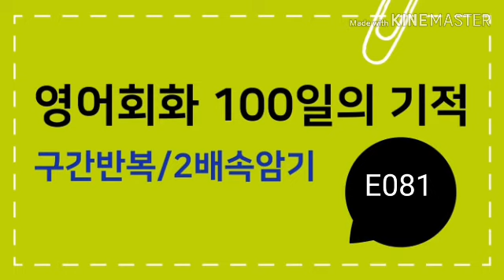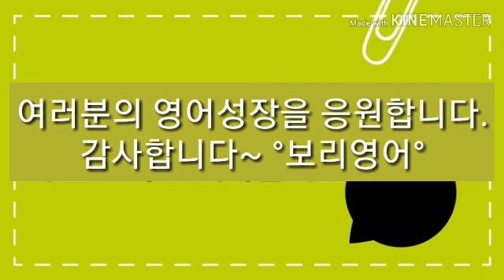영어회화100일의기적 081 [짧은구간반복 느린쉐도잉] 2배속암기 [보리영어 EZEnglish]